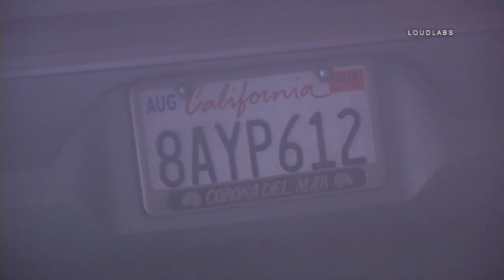Car Fire / Downtown LA 5.30.18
DOWNTOWN LA - A car fire sent sparks in the air when parts of it exploded along the 110 freeway in Downtown L.A. early Wednesday morning. The driver and passenger in the car managed to get out safely. The car fire happened around 1:20 AM along the southbound 110 freeway at Olympic Boulevard. Video shows the engine of the newer model Volkswagen fully engulfed. Crews managed to put the fire out within minutes. All lanes of the southbound side of the freeway were shut down, as crews cleaned up the mess.